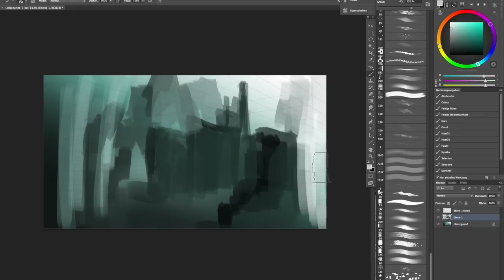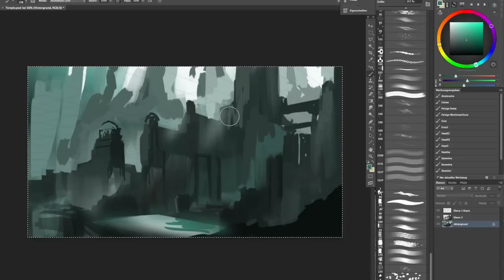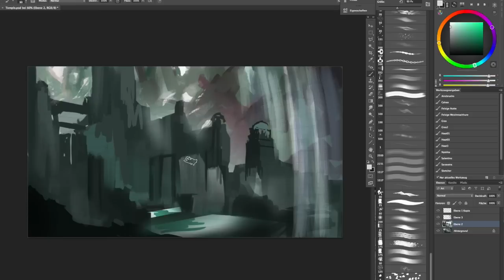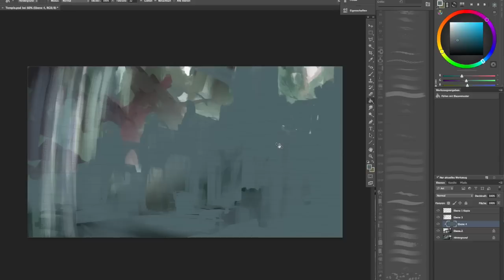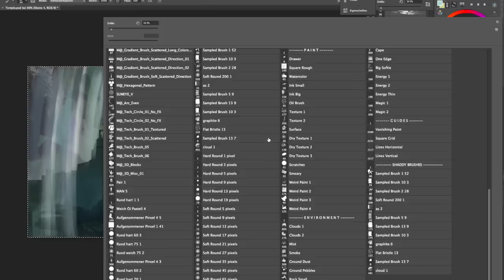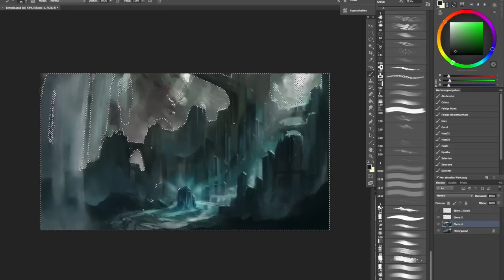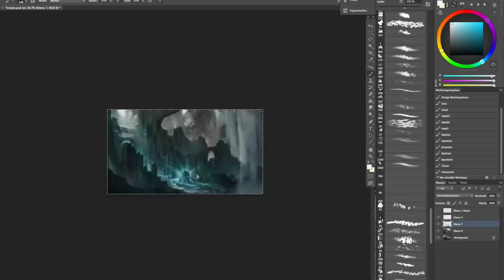Painting with Flavio - Crystal Cave